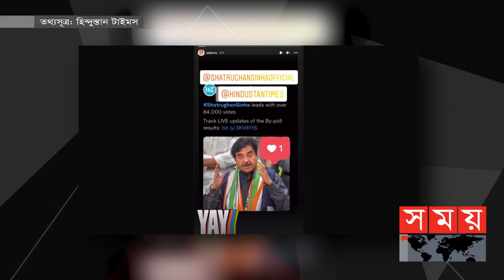বাবার জয়ে উচ্ছ্বসিত সোনাক্ষী সিনহা | Sonakshi Sinha | Shatrughan Sinha | Somoy Entertainment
ভারতের আসানসোল লোকসভা আসনের উপনির্বাচনে অংশ নিয়েছিলেন বলিউড অভিনেত্রী সোনাক্ষী সিনহার বাবা শত্রুঘ্ন সিনহা। এই উপনির্বাচনে তিনি ছিলেন তৃণমূলের অন্যতম হেভিওয়েট প্রতিনিধি। ১৬ এপ্রিল এই নির্বাচন অনুষ্ঠিত হয়। নির্বাচনে বাবার জয়ে উচ্ছ্বসিত সোনাক্ষী সিনহা’র পোস্ট এখন ঘুরছে নেট দুনিয়ায়।